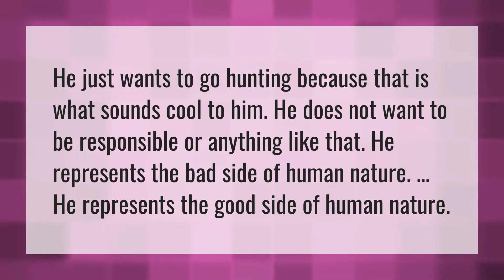Why does Jack want to hunt?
Piggy Chapter 7 • Why does Jack want to hunt?